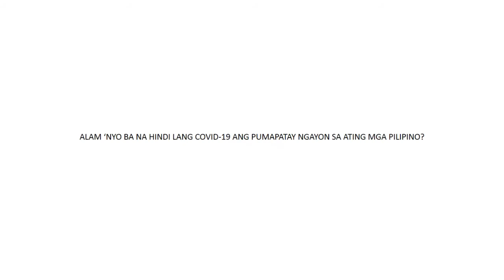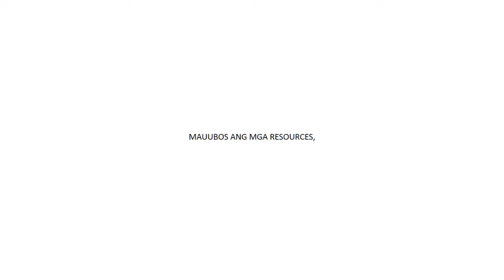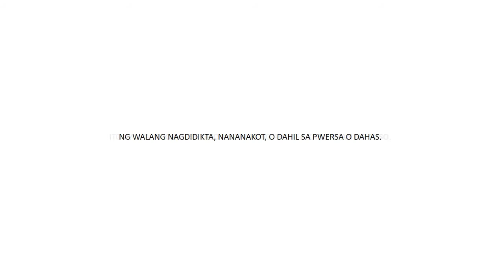URGENT CALL TO NATIONAL ACTION: MAKIALAM NA TAYO LAHAT!!! Aug20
Todays Topic: URGENT CALL TO NATIONAL ACTION !

MAKIALAM NA TAYO LAHAT.,,,

MAKONSYENSYA AT SUMUNOD,,,,

TULUNGAN ANG GOBYERNO SA PAGPAPATUPAD NG MINIMUM HEALTH STANDARDS.

ANG TAGUMPAY LABAN COVID-19 AY NAKASALALAY SA ATIN LAHAT ...

KUMILOS NA .IKALAT ITONG PANAWAGAN. NGAYON NA.

(please pass this urgent message to everybody)

Our musical ENCORE: JAZZ CLEAN AIR ( Basta Malinis at Covid Free na Hangin) PRESENTS:

"MAGLALATIK"

Performed by: JAZZ CLEAN AIR BAND ( Basta Malinis na Hangin BAND)
Original Musical Arrangement: Dr Michael Raymond Aragon

STAY SAFE.